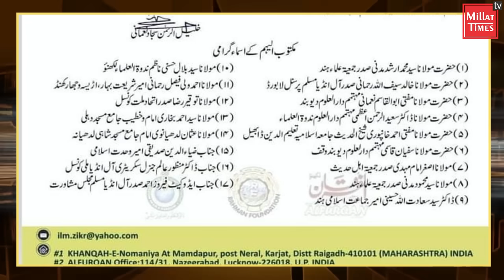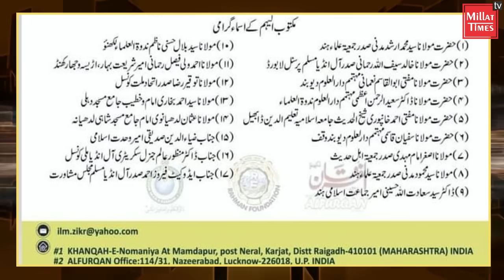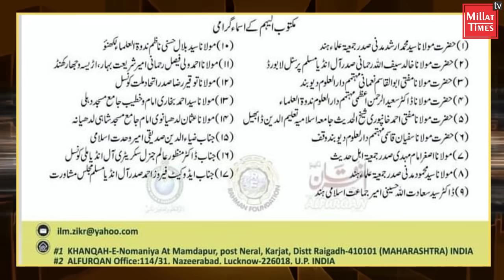मुस्लिम रहनुमाओं के नाम मौलाना सज्जाद का ख़त, हर तरफ चुप्प्पी| Khalilur Rahman Sajjad Nomani